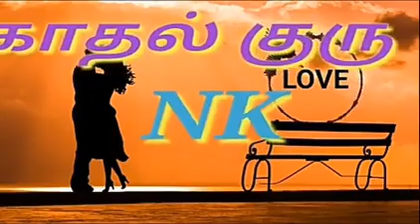Rithika , sarath - cute story || Nkworld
this all real story. college story, love story , tamil love story ,tamil story , romantic story Nkworld Real story